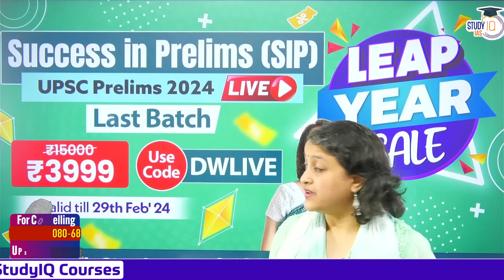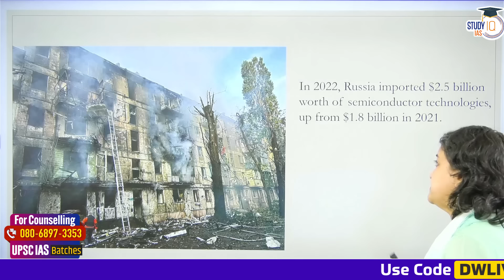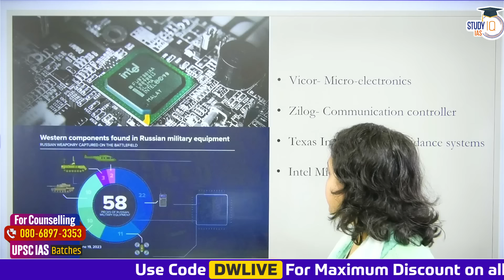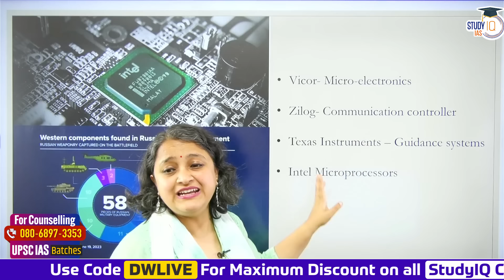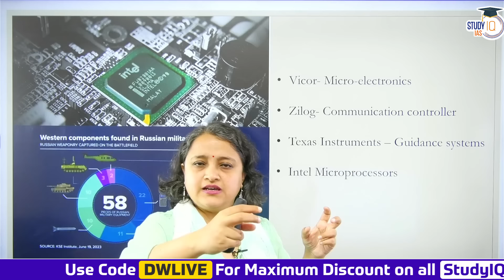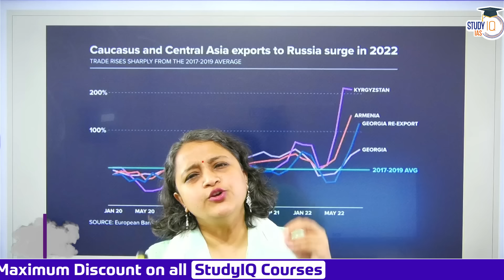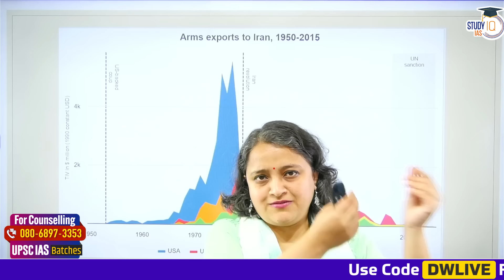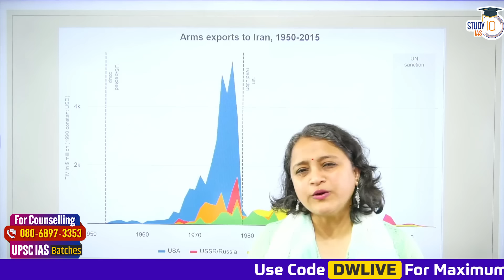Why is the U.S. Always at War? | Critical Analysis | UPSC GS2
In this video, critically analyze the factors driving the United States' persistent involvement in wars and conflicts worldwide. Explore the historical, geopolitical, and economic dynamics shaping US foreign policy, essential for UPSC General Studies Paper 2 preparation. Gain insights into the complexities of international relations and America's role in global affairs.

UPSC IAS Live SIP+ 2024 Last Batch
Batch Starting on 1st March'2024 | Class Timing - 5:00 PM

Batch Starting on 1st March 2024 | Daily Live Classes at 8:00 AM